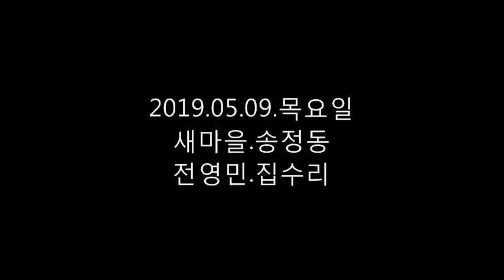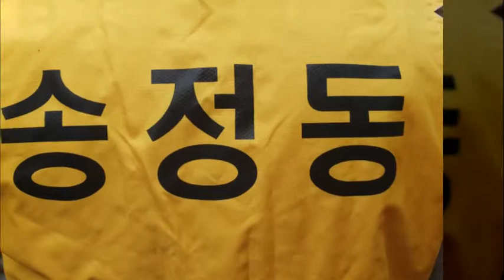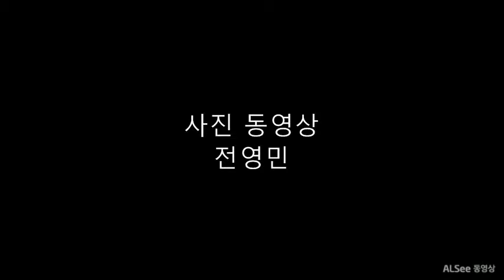집수리사진동영상1부 2019 05 09.목요일